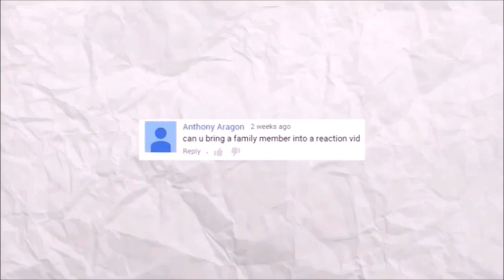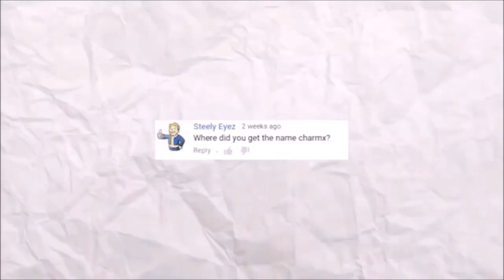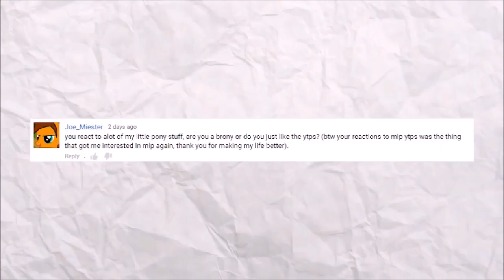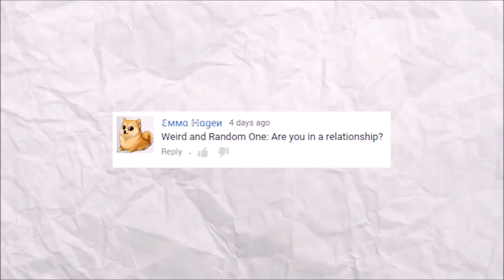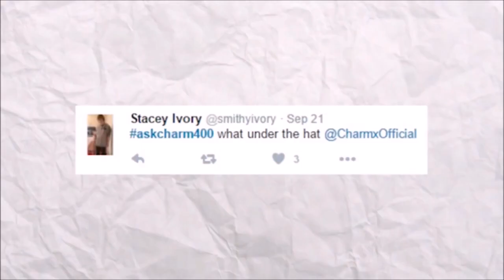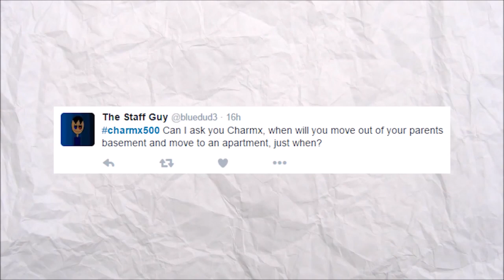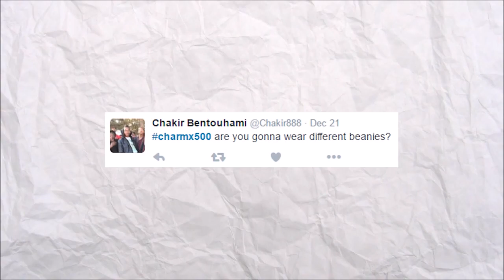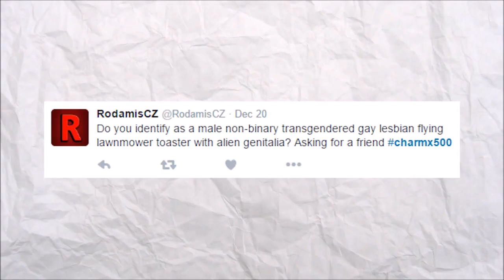CHARMX Q&A VIDEO'S COMPILATION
So this is a compilation of q&a's made charmx

First q&a was from TheCharmx1sOut